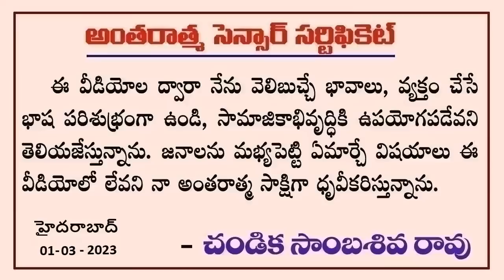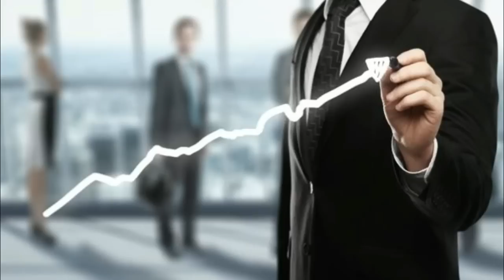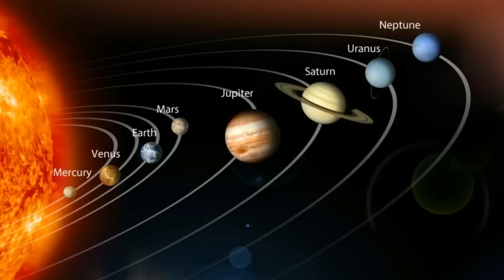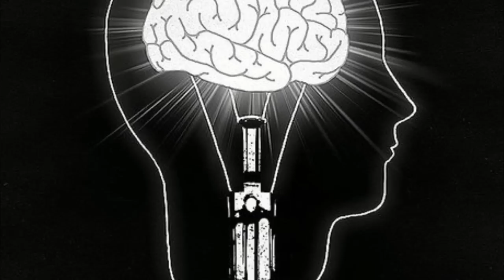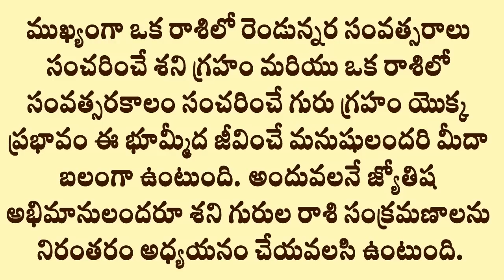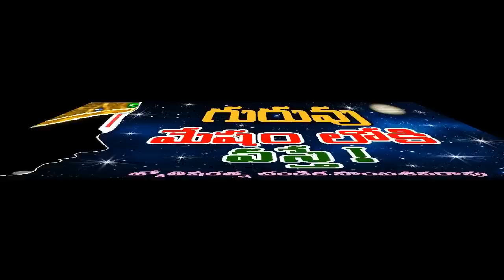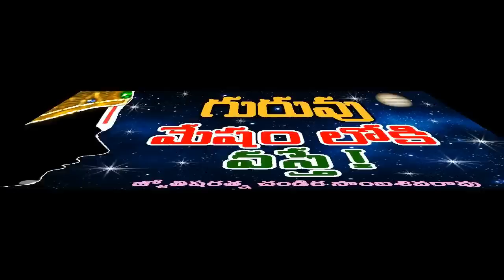గురువు మేషంలోకి వస్తే // Jupiter Transit 2023 // Chandika World // Cell: 9000145506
Address:
Sri Chandika Sambasiva Rao
Hyderabad, India.